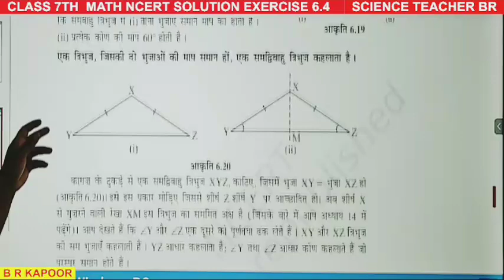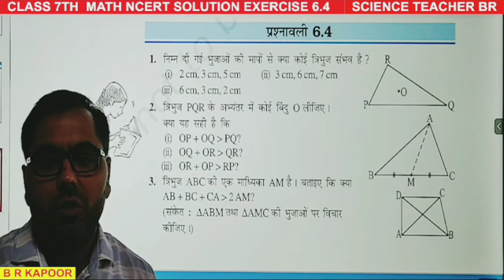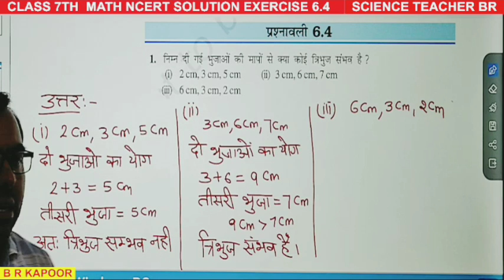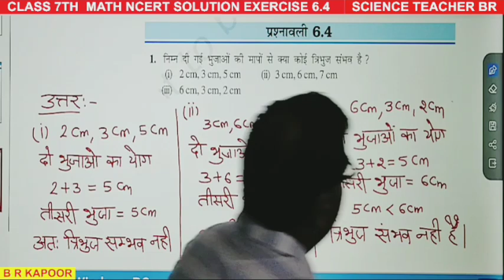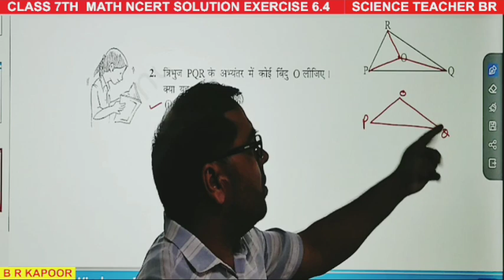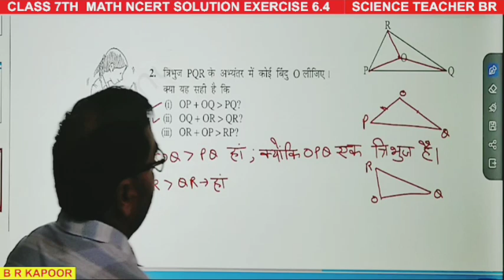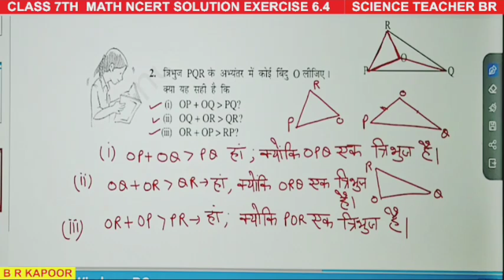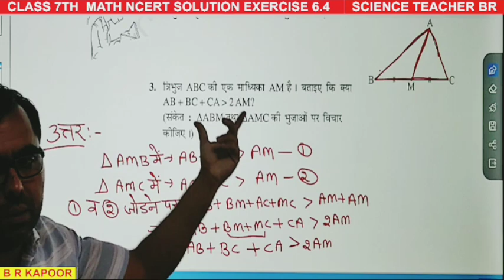7th MATH 6.4 प्रश्नावली अध्याय 6 त्रिभुज और उसके गुण कक्षा 7EXERCISE 6.4 NCERT SOLUTIONS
7th MATH 6.3 प्रश्नावली अध्याय 6 त्रिभुज और उसके गुण अध्याय 6 कक्षा 7EXERCISE 6.3 NCERT SOLUTIONS